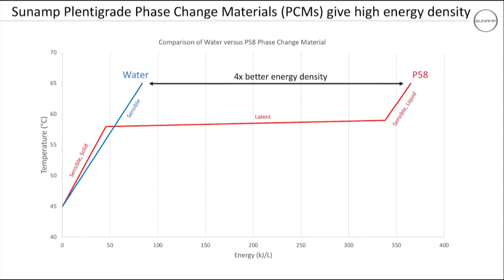Smart Energy People - Andrew Bissell of Sunamp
The founder CEO of heat store innovators Sunamp shares the origin story, design criteria, how heat stores work with heat pumps, and what he'd like to see in government policy.